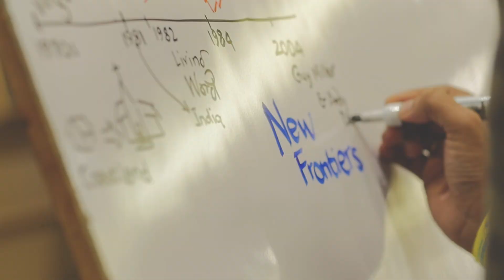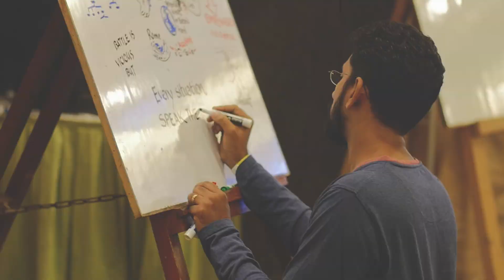Commissioned Together 2018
Highlights from Commissioned Together. A conference for pastors and leaders from Commission India held at Mumbai.